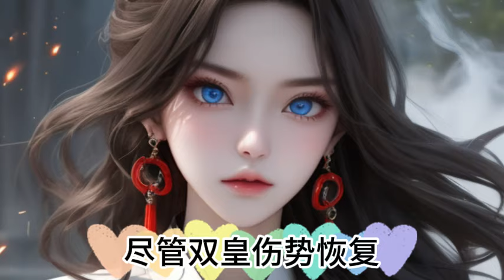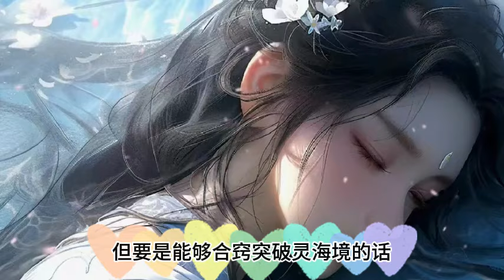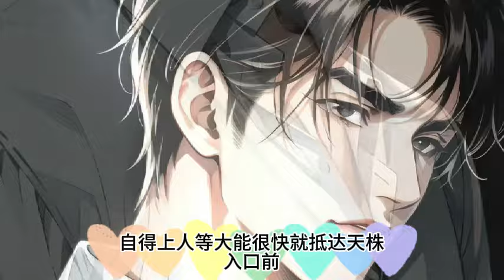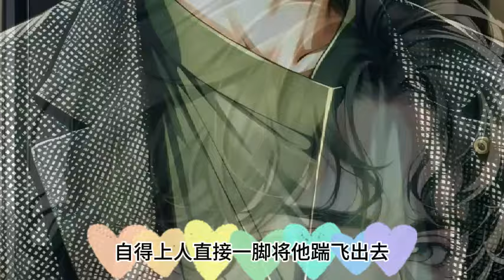《师傅送给我最后的礼物》1474~1475集 一劍成魔 师傅临死前，让我自废修为，为他守孝五年，竟没想到，这是师傅送给我最后的礼物!魔剑独尊，开局自废丹田